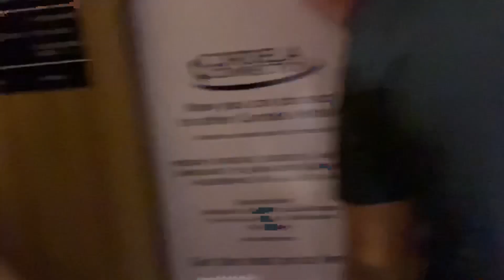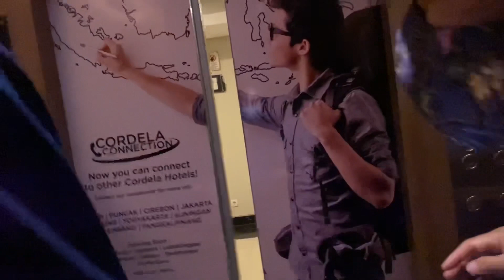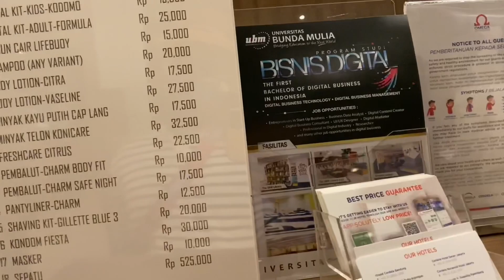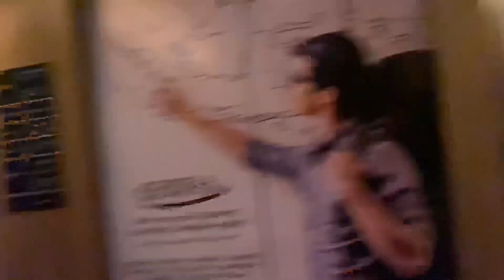MENGGILA DI BANDUNG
Setelah kita makan di PUNCLUT,kita menuju ke PARIS VAN JAVA BANDUNG,untuk jalan jalan,dan mau nyobain kursi pijit hahaha,jauh jauh ke PARIS VAN JAVA cuman mau pijit di kursi pijit,,,,trus habis itu kita berencana menginap satu malam di GRAND CORDELA HOTEL yang berlokasi di jln soekarnohatta,,,,,karna ini adalah pengalaman menginap pertama kali untuk adik saya NYNA LAUNAYA,,,hehe,,,,semoga kalian terhibur dengan videonya,enjoy watching guys,,,jangan lupa like,comment,and SUBSCRIBE ya supaya saya lebih semangat lagi bikin videonya,,,,

Record                     : HP IPHONE 11
EdIting video           : Imove
EdIting Tumbniles  : PicsArt